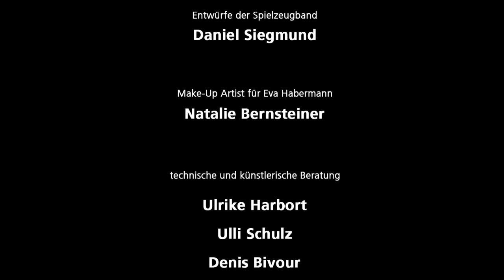Kreismal - Bevor Du mich siehst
Regie, Script, Schnitt: Michael Klich | Kamera: Haik Büchsenschuss | Postproduktion, 3D-Animation, Modeling: Michael Klich | Darsteller: Eva Habermann (Frau), André Leipold (König), Jaron Klepsch (Kobold) | Maske: smirkmasks.com | Setfotograf: Jean-Ferry | Entwürfe Spielzeugband: Daniel Siegmund | Make-Up Eva Habermann: Natalie Bernsteiner | technische und künstlerische Beratung: Ulli Schulz, Denis Bivour, Paule Fleischmann, Frank Winter, Tobias Krettek

Kreismal sind: André Leipold (Gesang), Daniel Siegmund (Gitarre), Patrick Sepke (Schlagzeug), Tom Vogel (Bass)